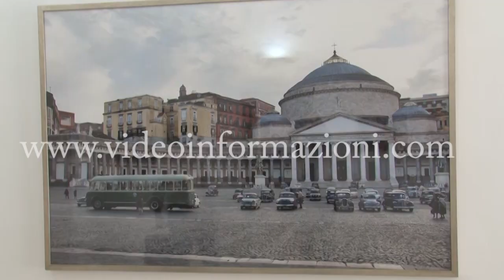L' amica geniale, al Madre in mostra le "Visioni dal set"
Diventa arte contemporanea il set dell'Amica geniale: la serie tv di successo ispirata al libro di Elena ferrante è protagonista di Visioni dal set, la mostra realizzata al museo madre di Napoli con gli scatti di Eduardo Castaldo, fotografo di scena ufficiale della serie televisiva

Chi ha partecipato all'inaugurazione questa mattina, negli spazi del museo d'arte moderna di via settembrini, ha avuto la possibilità di visitare anche il rione luzzatti, dove è stato ricreato cinematograficamente il quartiere della Napoli anni 50 in cui si svolgono le vite dei protagonisti del romanzo. Ad accompagnare i primi visitatori la presidente della fondazione Donnaregina, Laura Valente e il direttore del Madre, che della mostra è il co curatore con  Silvia Salvati, Andrea Viliani